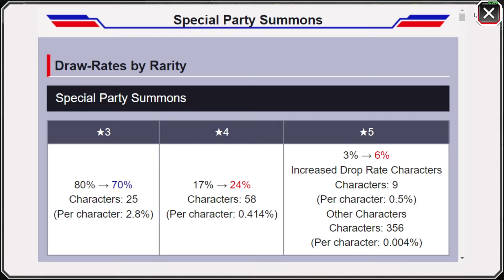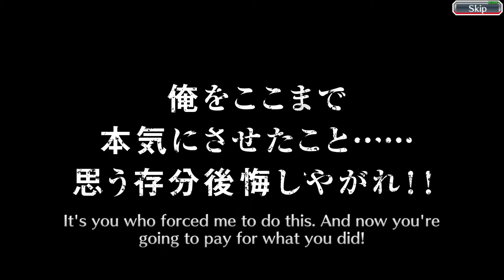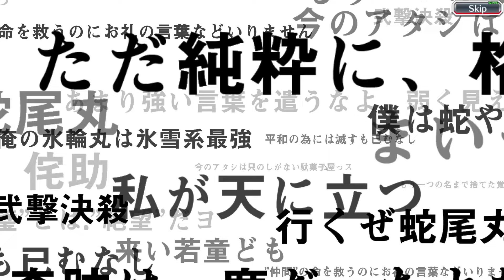NYOBAIN GAME BLEACH BRAVE SOUL DI TAHUN 2024!!!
link Download